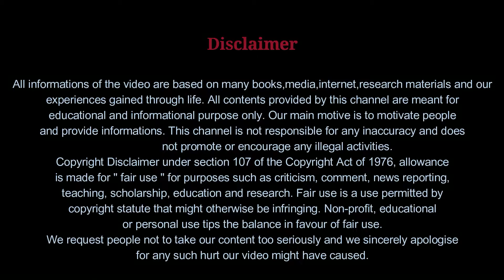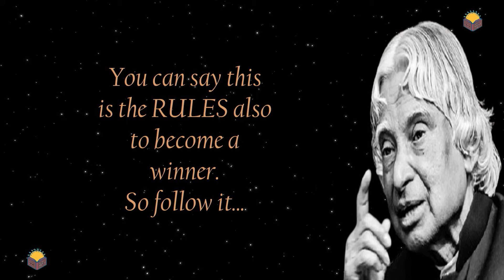5 Facts To Become A Winner || How to Get Success || APJ Abdul Kalam Motivational Quotes || Life Line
5 Facts To Become A Winner || How to Get Success || APJ Abdul Kalam Motivational Quotes || Life Line || Positive Motivational Mantra

This video is all about three things never share with anyone by positive motivational mantra as well as the channel about apj abdul kalam speech, apj abdul kalam, apj abdul kalam status, apj abdul kalam quotes, apj abdul kalam motivational speech, apj abdul kalam speech in hindi, apj abdul kalam speech in english, apj abdul kalam success, apj abdul kalam most inspirational speech, apj abdul kalam rules, apj abdul kalam quotes for morning, apj abdul kalam quotes for students, dr apj abdul kalam quotes for success and more. So watch this video fully to know more. Welcome you to this Motivational Channel Positive Motivational Mantra. Our goal and mission is to keep you motivated so that you can achieve your goals and follow your dream.

If you think this video can help someone, please Like it and SHARE with your friend.
I hope this video will be helpful for your friend .

My others channel ( Hindi & Bengali )

Find me on:- Social media handles

for daily motivational quotes follow on

to get motivation buy this book (THE BEST BOOK FOR motivation)

All informations of the video are based on many books,media,internet,research materials and our
experiences gained through life. All contents provided by this channel are meant for
educational and informational purpose only. Our main motive is to motivate people
and provide informations. This channel is not responsible for any inaccuracy and does
                not promote or encourage any illegal activities.
We request people not to take our content too seriously and we sincerely apologise
for any such hurt our video might have caused.